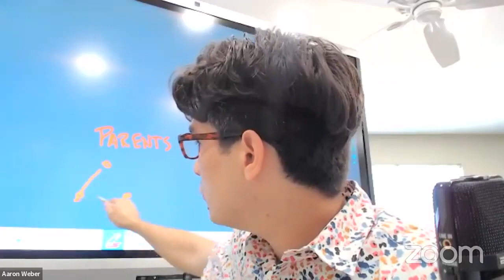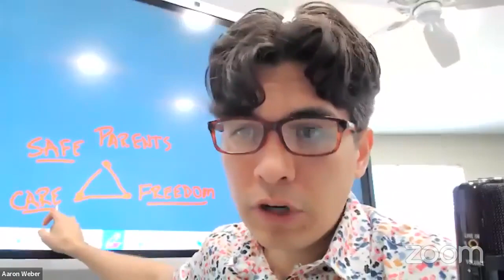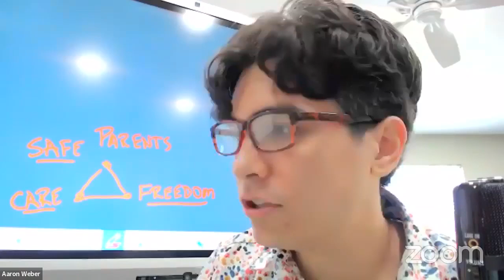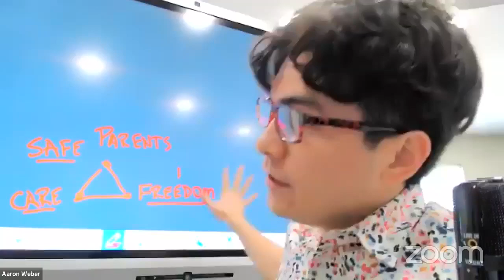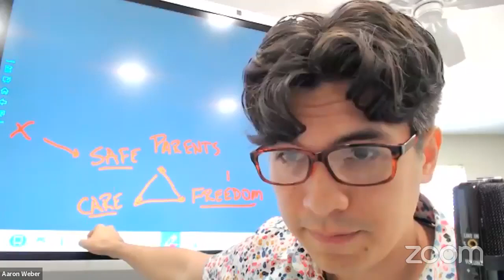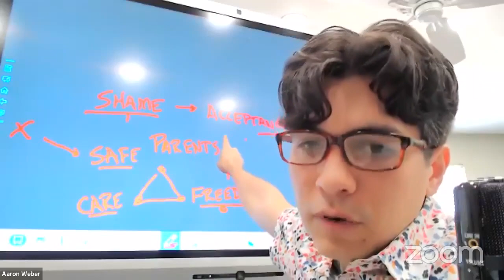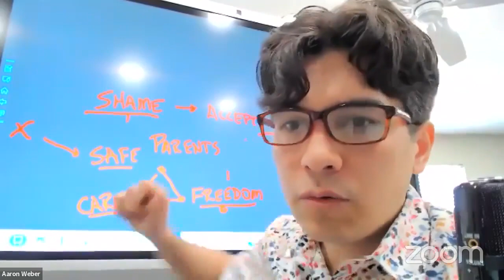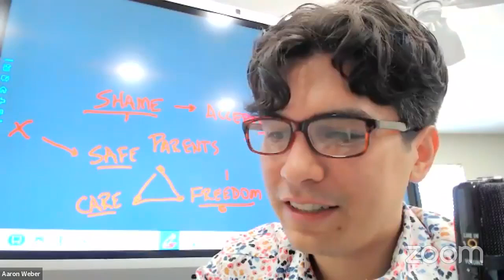Get Help From Aaron: Masara and Cassandra